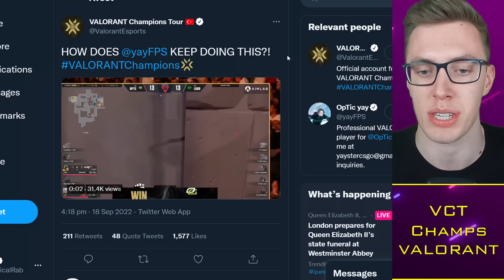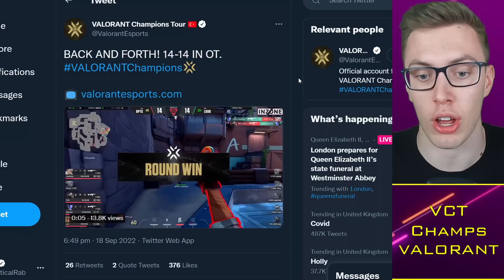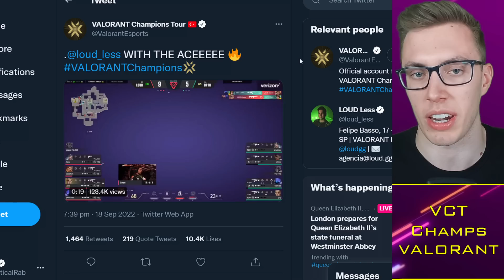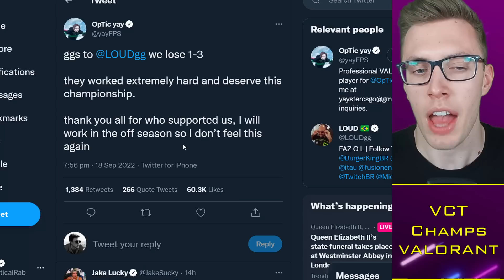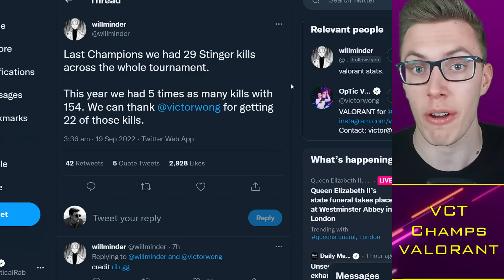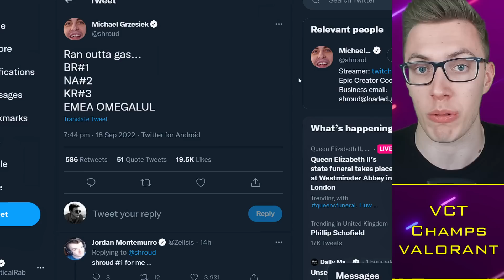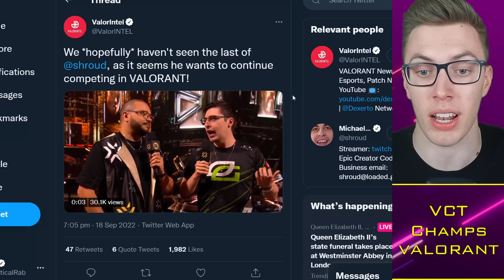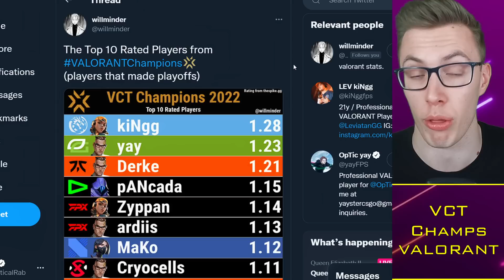VCT Rostermania: Shroud RETURN to Tier 1, Partnership Rumors?! 😱 VALORANT News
Timestamps:
0:00 Alright guys
0:30 LOUD Win Champions
7:00 Rostermania